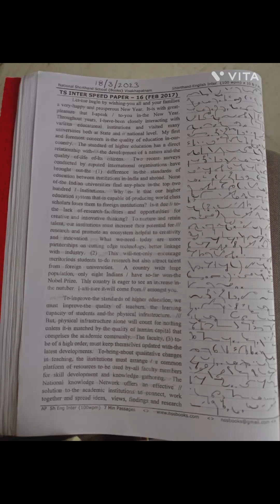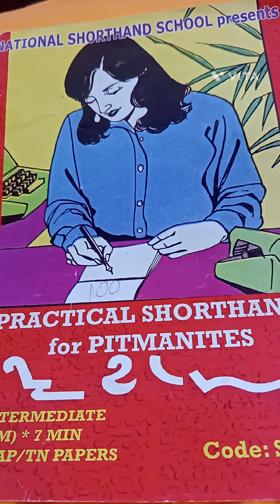479. ENGLISH SHORTHAND - 100 WPM SPEED - TS FEB.2017 - CODE:SI- 7M - BY LAKSHMI PRASAD PICHIKA.